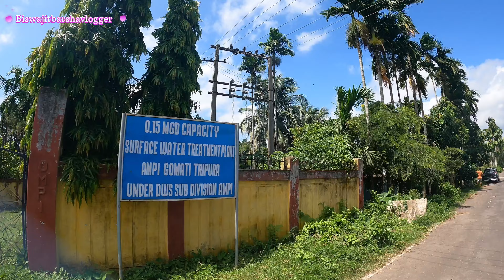Amazon of Tripura।। অ্যামাজন অফ ত্রিপুরা।। জীবনে প্রথমবার গেলাম ত্রিপুরার অ্যামাজনের জঙ্গলে।।